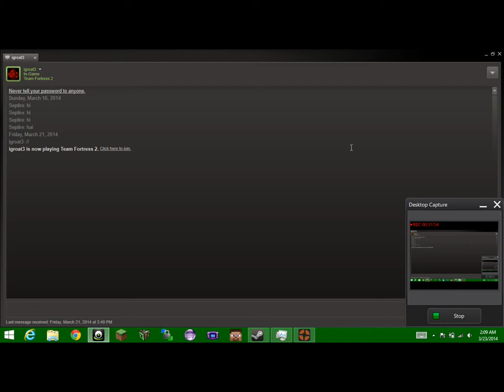Team Fortress 2- 500 Subscriber Special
Thank you guys so much! This is a major accomplishment! Only 500 more to go till we reach 1000!